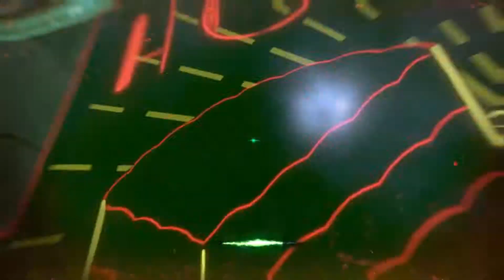BO3 SHADOW OF EVIL / la 2ième musique secrète